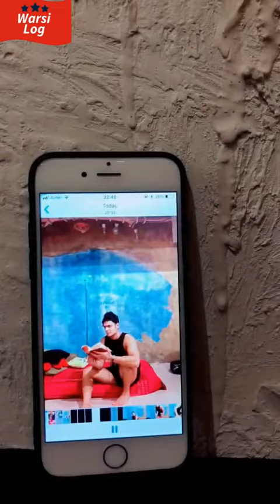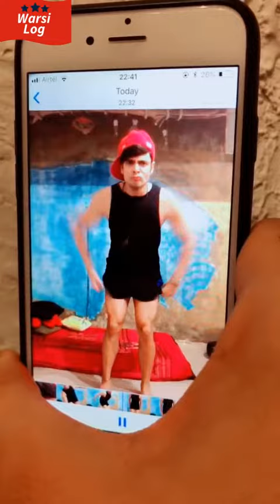Musically Screen Hit Challenge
Compilation of Screen Hit Challenge Musically Videos.